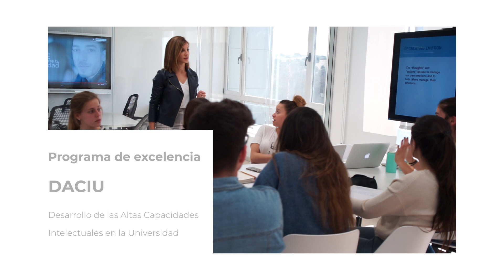Programa DACIU: África Presol y Alba García